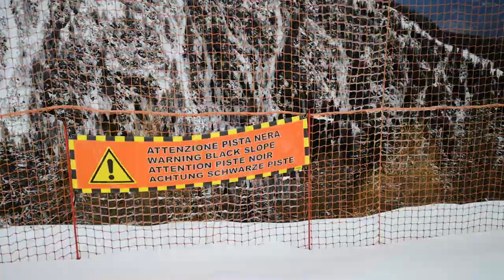Pista nera del Corno d'Aola a Ponte di Legno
Ed ora il video della Pista nera del Corno d'Aola a Ponte di Legno. Una nera molto bella ed impegnativa che mette alla prova il vostro livello tecnico.